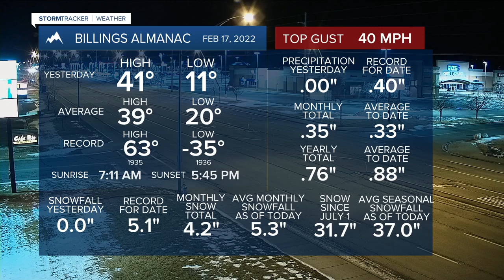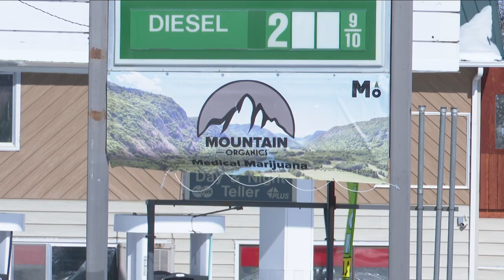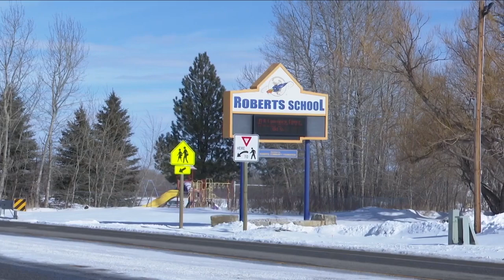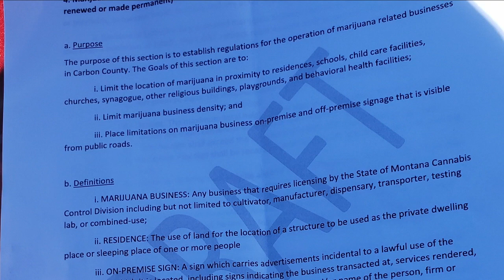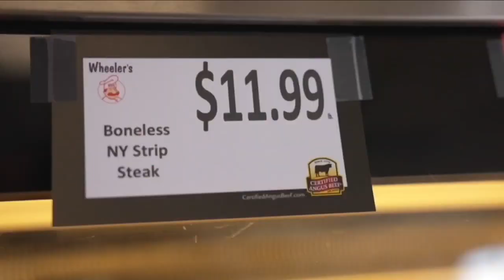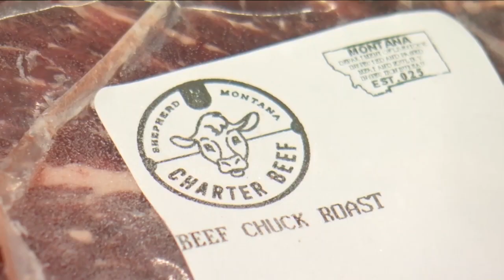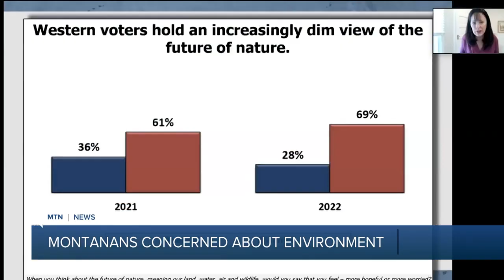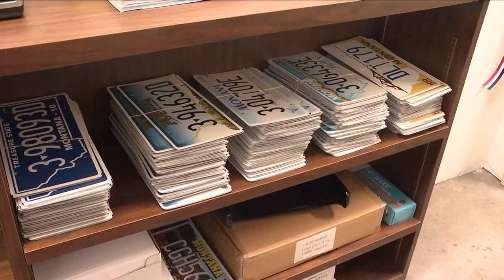Q2 Montana This Morning Top Stories with Andrea Lutz 2-18-22